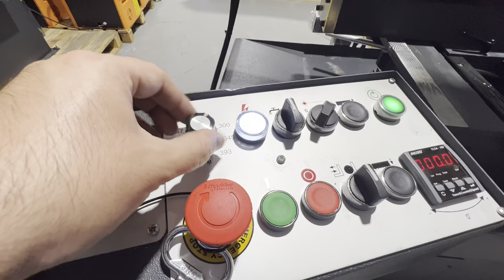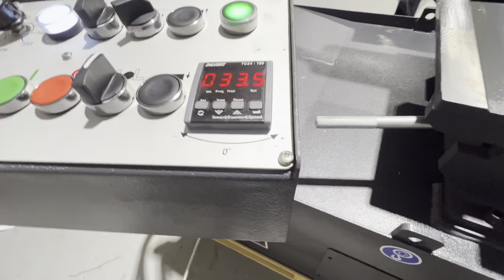BMSY 320 DGH double mitering bandsaw 12.6”x17”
To learn more about metal cutting bandsaws check out the